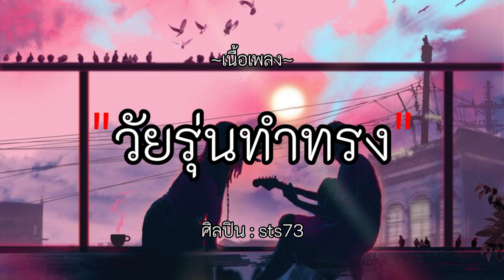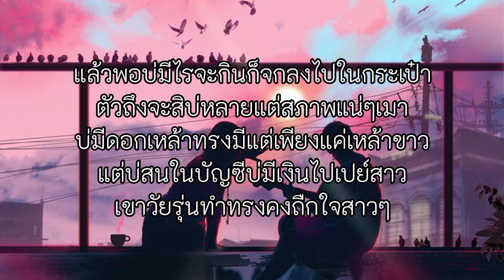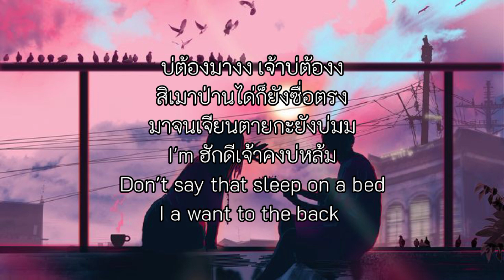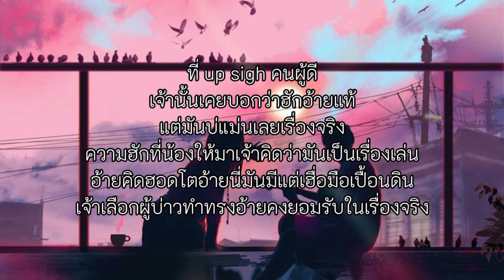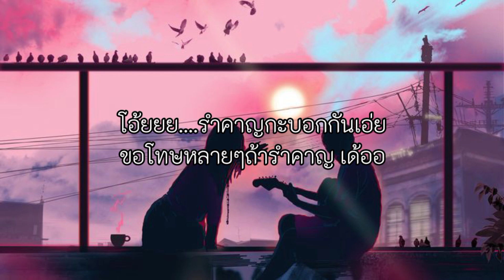วัยรุ่นทําทรง - sts73 [ เนื้อเพลง ]